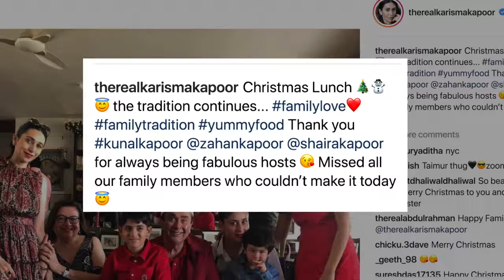Ranbir, Taimur's Delicious CHRISTMAS LUNCH | Kapoor's Tradition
On this Christmas too, the family assembled together for the lunch. Kapoor members like, Kunal Kapoor, Saif Ali Khan, Kareena Kapoor Khan with Taimur Ali Khan, Ranbir Kapoor with Ayan Mukher ji, Armaan Jain, Randhir Kapoor, Karisma Kapoor with her kids arrived for the lunch.